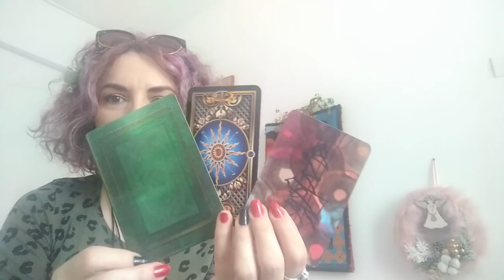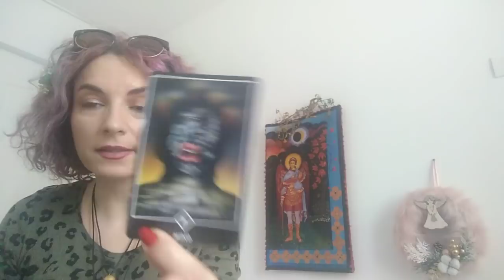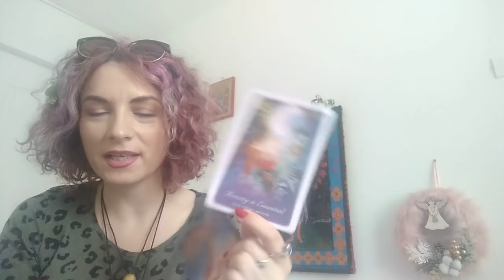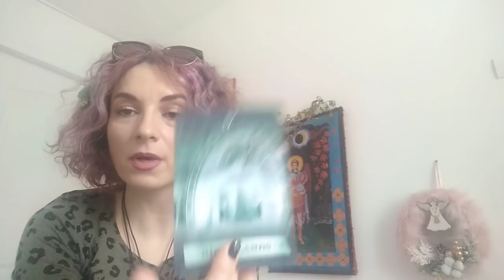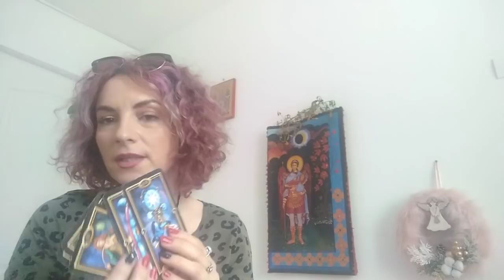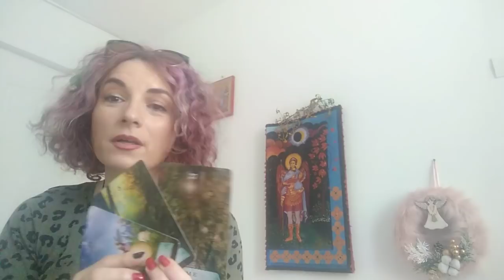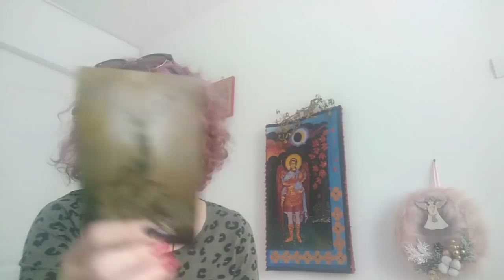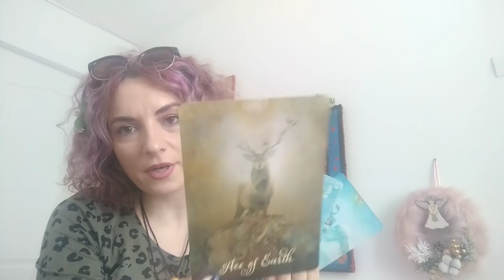CUM VI SE SCHIMBA REALITATEA - INTRE 2 ECLIPSE - LA ALEGERE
INTRO - 0:00 Ascultati + RECOMANDARE FILM: REGELE, MONARHUL ETERN
NR 1 -  07:42 Dedicatie: Scorpions: Wind of Change
NR 2 - 23:55
NR 3 - 45:34 Mesaj Final: Aveti Rabdare iar nr.17 + Concentrati-va pe Iubire nr.24
Va astept !